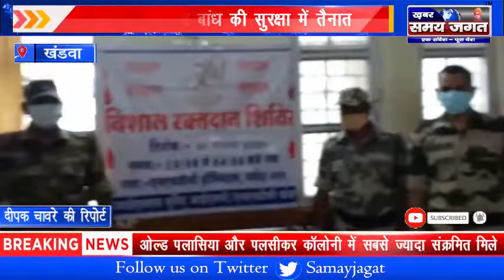खंडवा - इंदिरा सागर बांध की सुरक्षा में तैनात सुरक्षा बल के जवानों ने 44 यूनिट रक्तदान किया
दीपक चावरे की रिपोर्ट

खबर समय जगत भारत का सर्वश्रेष्ठ हिंदी न्‍यूज चैनल है । खबर समय जगत न्‍यूज चैनल राजनीति, मनोरंजन, बॉलीवुड, व्यापार और खेल में नवीनतम समाचारों को शामिल करता है। खबर समय जगत न्‍यूज चैनल की लाइव खबरें एवं ब्रेकिंग न्यूज के लिए बने रहें । खबर समय जगत is India's best Hindi News Channel. खबर समय जगत news channel covers latest news in politics, entertainment, bollywood, business and sports.a